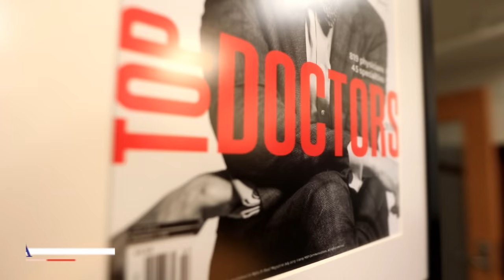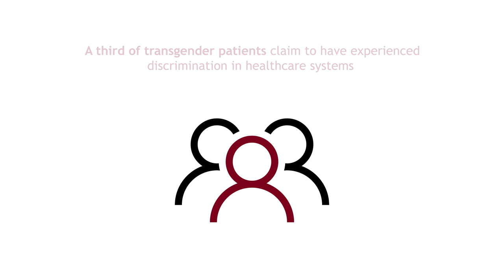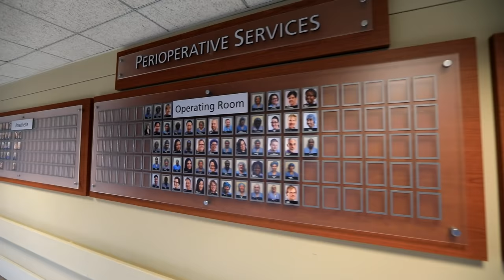Department of Urology, University of Minnesota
This video highlights the University of Minnesota's work with transgender patients and how attention to this marginalized population helps more broadly address an element of health equity.